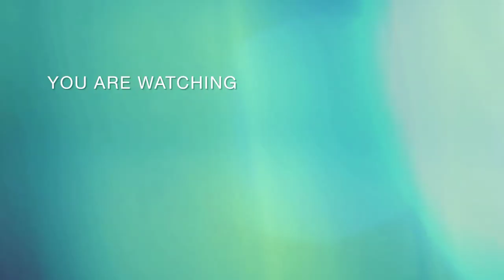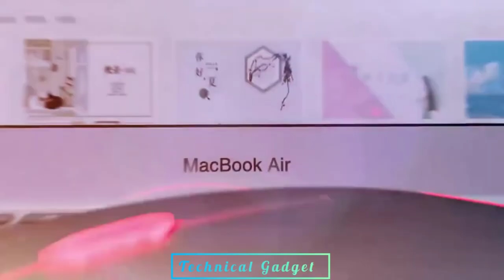Amazing Useful Gadgets Under 300.Rs, 😎